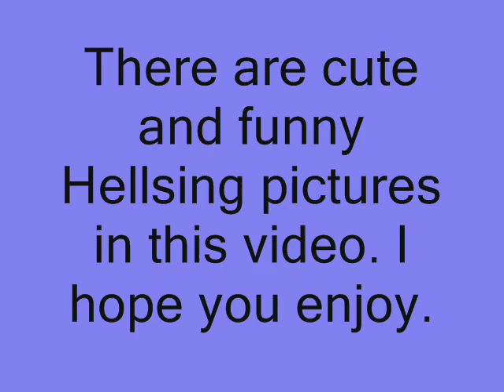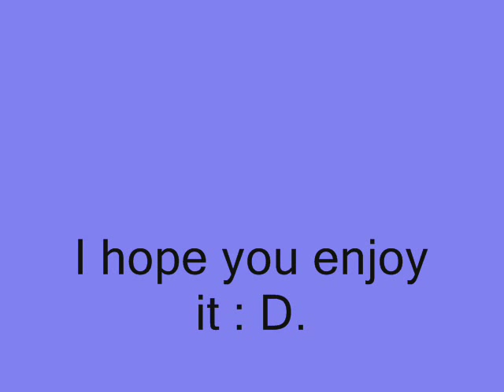Funny&Cute Hellsing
This is my video. I like this videos pictures ;)